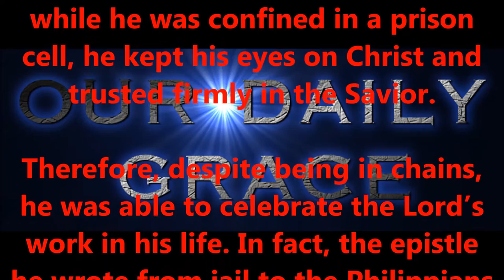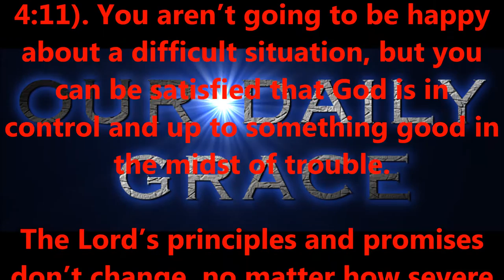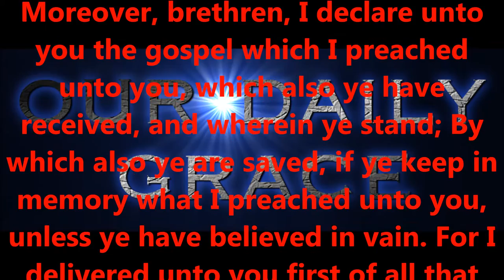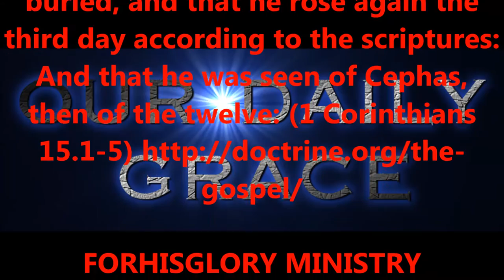AUG 13, 2016 OUR DAILY GRACE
FORHISGLORY MINISTRY
Produced by,
Lonnie Martin

Written by,
Shawn Brasseaux